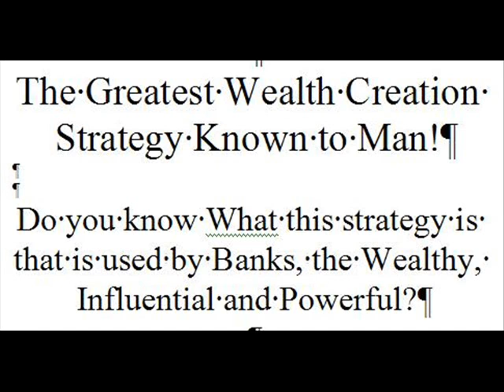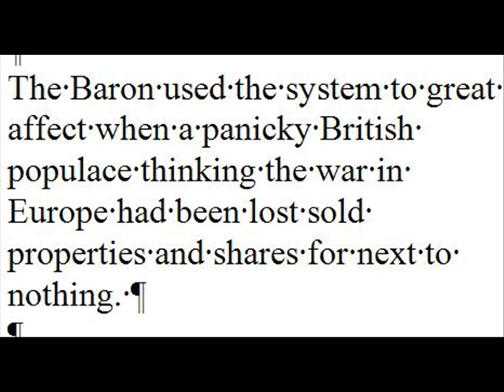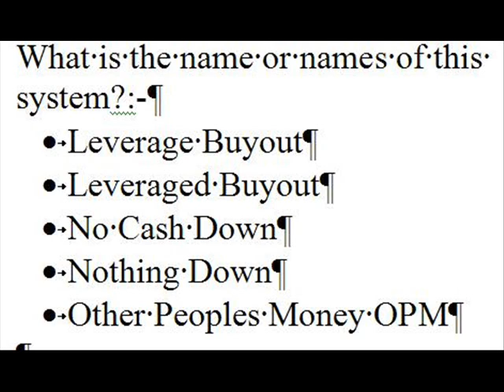Leverage Buyout short 3.5 minute Video_0001.wmv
Designed and originally annunciated by one of the richest men in the world during a time of great national stress, Leverage Buyout is a business and property acquisition system that can not only help the practitioner to become wealthy but help those who can no longer cope and help them out of an impossible situation.
We show you how this can be done. where you can obtain the information.